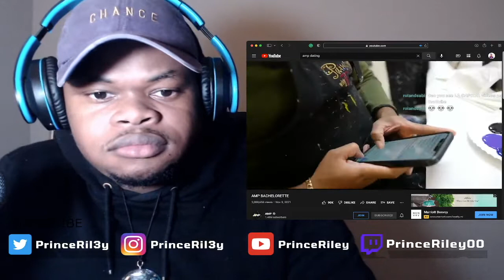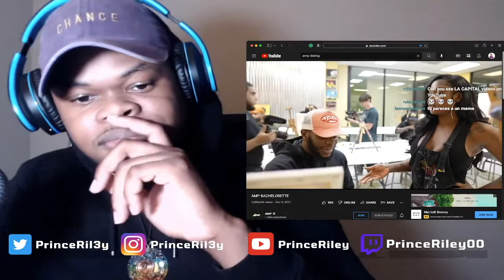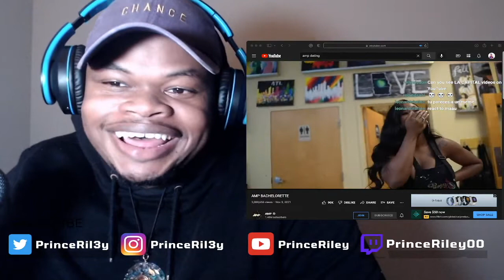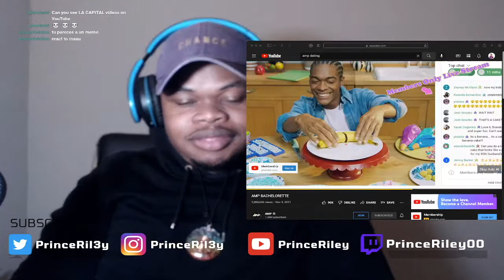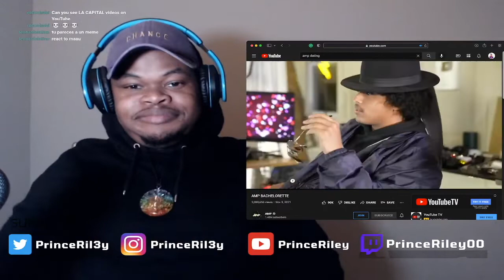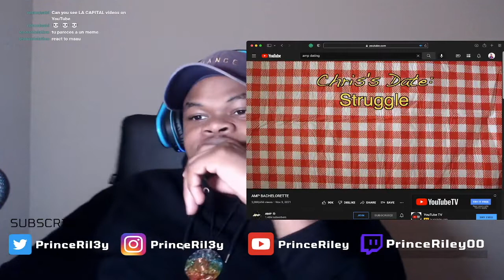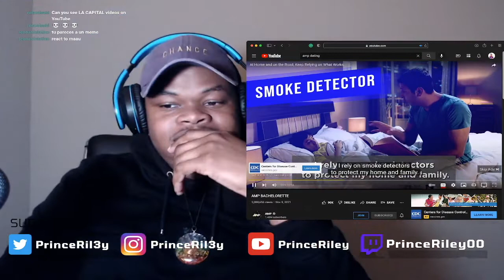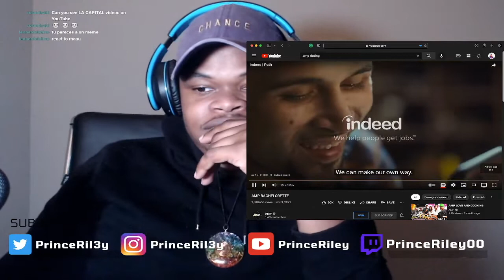THE Most INSANE Dating Show on YOUTUBE | AMP BACHELORETTE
It's EASY TO PLAY GAMES ONCE YOU LEARN TO BE YOURSELF. The game should be easy and enjoyable, as well as personalized to your chosen method of communicating with ladies. It's simple to play once you've given up trying to utilize techniques and just be yourself. E - Date With Squid Game Model IShowSpeed Vs Kai Cenat EXTREMELY Funny